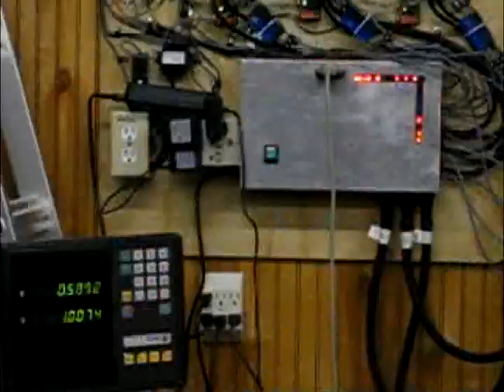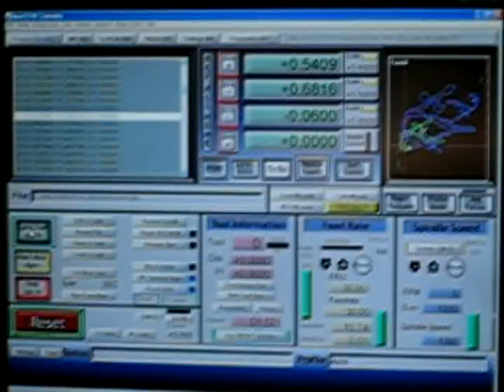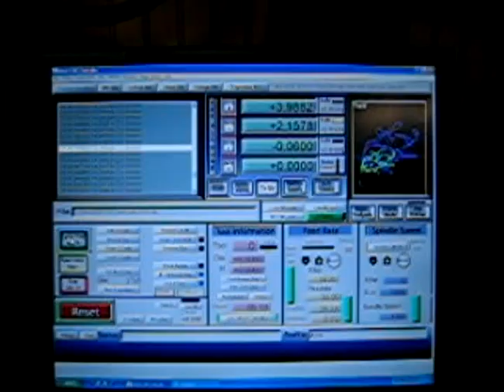Acra 9x42 mill conversion to CNC.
After only 10 years, the mill is pretty much converted. Conversion begun in 2005. Installed ball screws X & Y in 2014. Mounted Elrod Z-axis this last December. Mounted motors this last January. Mounted the electronics February through May. This conversion was a major hassle, finding the mounts, reworking the X and Y screw mounts, finding proper motors, creating motor mounting adapters, getting the pulleys sized for the motors, designing and printing the miscellaneous electronics mounts (heat sink fan mounts, encoder line receiver boxes, servo reset controller, spindle controller charge pump signal creater, spindle controller and E-Stop box mounting, VFD mount, 240VAC cutout, etc, etc, limit switch mountings, spindle speed encoder pickup, the overhead cable carriers, moving the milling machine out of the moving trailer, and on, and on. one should probably just go buy a ready-made CNC mill. Anyway, this part is done, and on to the tool changer.